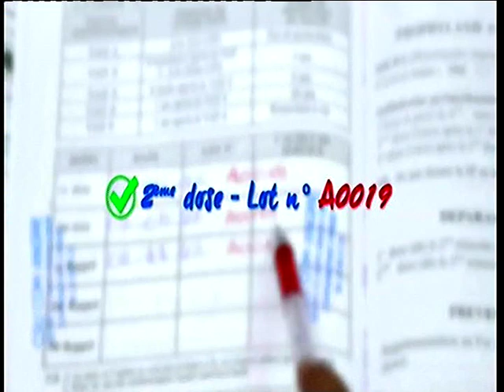06 03 23 RTI1 CANA+ PUBLI reportage ORPHEE MAN 20H32 Orphée Man